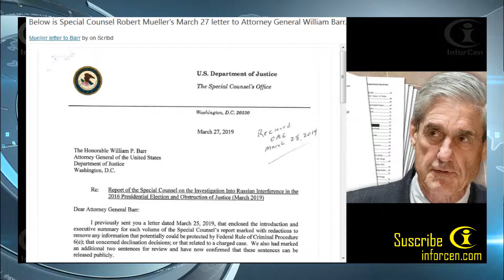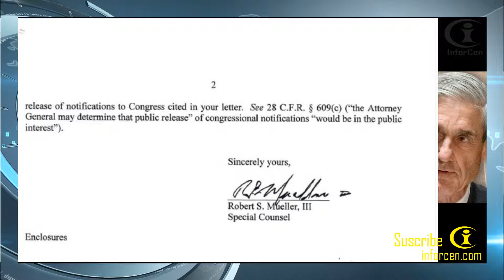La carta de Robert Mueller a Williams Barr que ha creado discrepancia en la investigación.